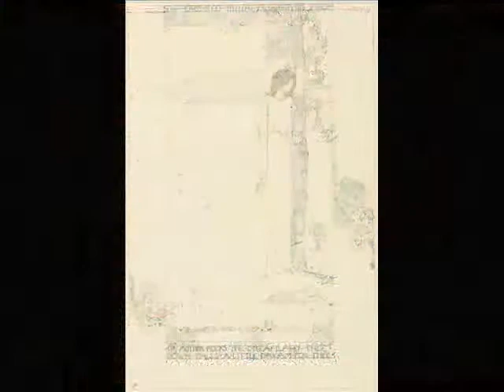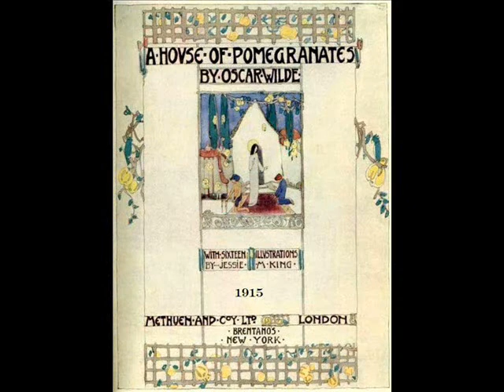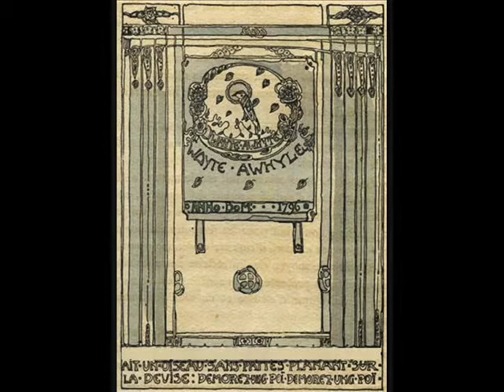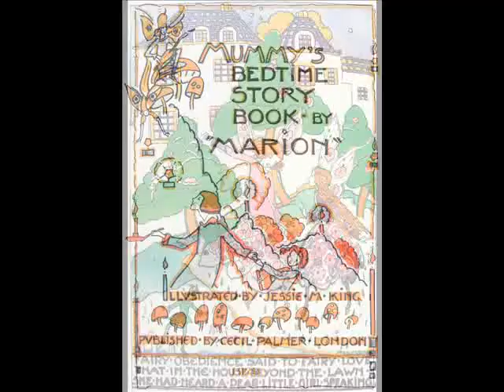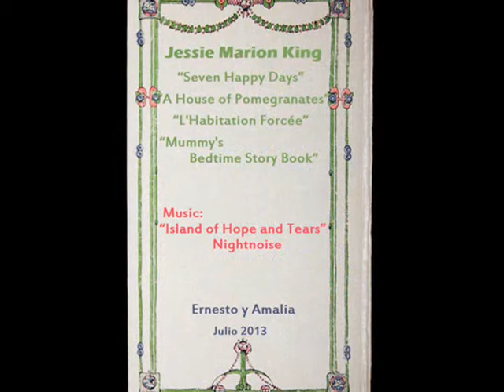Jessie Marion King III (The Glasgow Girls)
00:00 - "Seven Happy Days" (The Studio Supplement, Christmas - Dec 15, 1913)
01:18 - "A House of Pomegranates" Oscar Wilde (Methuen 1915)
02:40 - "L'Habitation Forcée" Rudyard Kipling (Kieffer 1921)
04:15 - "Mummy's Bedtime Story Book" by 'Marion' (Palmer 1929)

Jessie Marion King (March 20, 1875 -- August 3, 1949) was a Scottish painter and illustrator of Children's books. She was born in Bearsden, near Glasgow. Her father was a minister with the Church of Scotland and she received a strict religious education and was discouraged from becoming an artist.

Jessie M. King began training as an Art teacher in 1891 at Queen Margaret's College.
In 1892 she entered the Glasgow School of Art. King became a committee member of the Glasgow Society of Artists (1903) and a member of the Glasgow Society of Lady Artists (1905).

She married E. A. Taylor in 1907 and moved with him to Salford. In 1910 they moved on to Paris where Taylor had gained a professorship at Tudor Hart's Studios.

 In 1911 King and Taylor opened the Shearing Atelier School in Paris. Her works in Paris are considered as influential to the creation of the Art Deco movement.

King and Taylor moved to Kirkcudbright in 1915 and continued to work there until her death.

Jessie Marion King was one of the most commercially successful designers to emerge from Glasgow at this time and she sold some of her fabric designs to the famous English firm, Liberty.